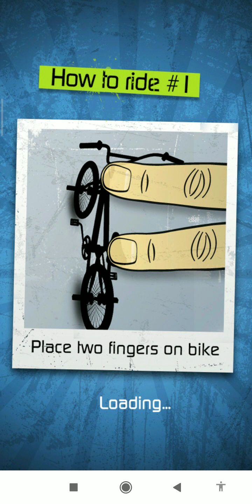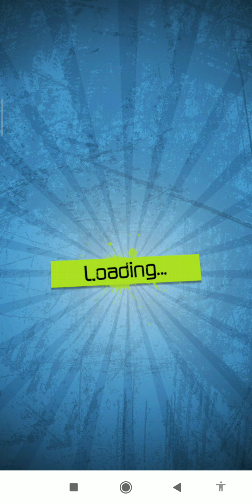TouchGrind BMX #2 Best Tricks showcase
𝗫-factor 𝗫D